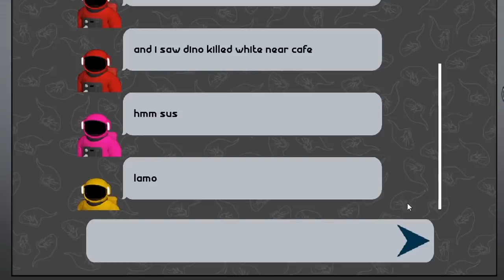Jogos que foram REFEITOS por fãs e ficaram MAIS BONITO que o original!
➤ PSN: hadessama94